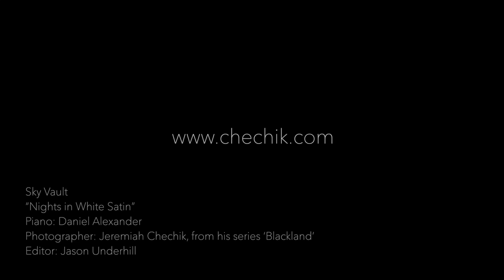Sky Vault/Nights in White Satin - Cover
Thankyou so much for viewing my video.
Many thanks to  Jeremiah Chechik for his permission to use his beautiful Photographic Series Blacklands.

SkyVault.world
Editor:  Jason Underhill